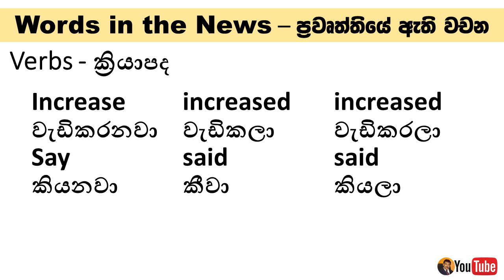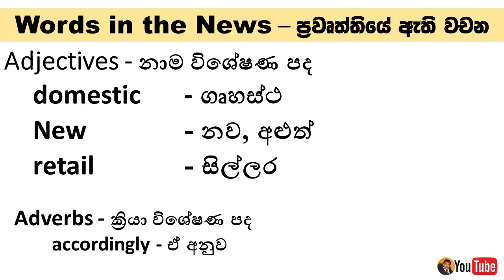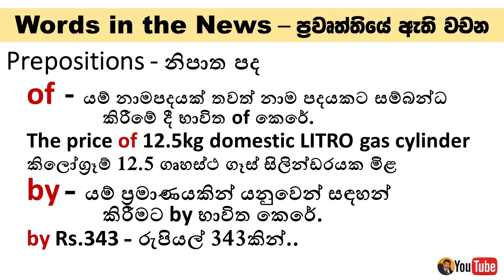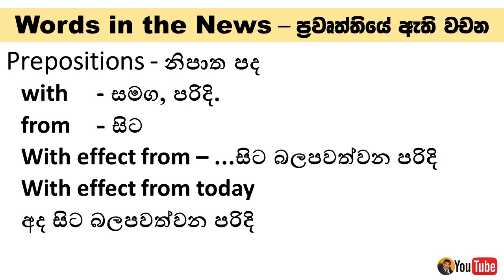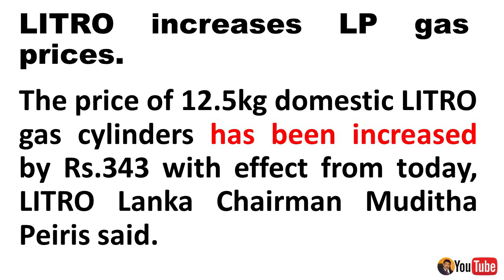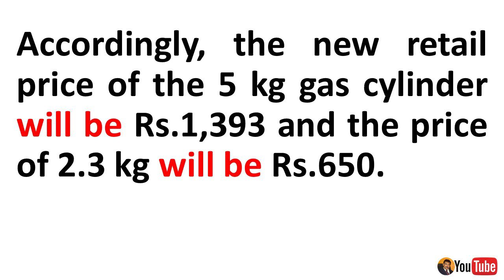Learn English through Newspaper Reports # 58 | News weather | පුවත්පත් වාර්ථා ඇසුරින් ඉංග්‍රීසි.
Dear Friends, Teachers and Students,
 Today I am going to teach you how to learn English by listening and reading English News. Today's article is about "LITRO Gas Price". In this lesson, you will be able to improve your vocabulary as well as English Grammar.
learn English through newspapers,english news in sinhala,
Jayatissa Athaudahetti